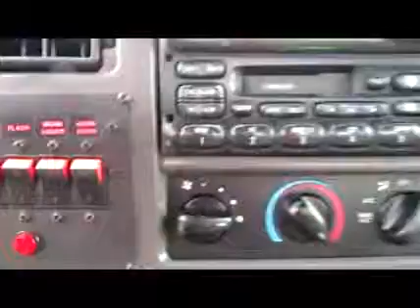2001 FORD F650 XLT SD For Sale